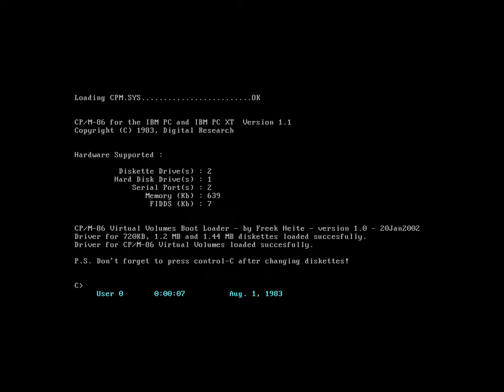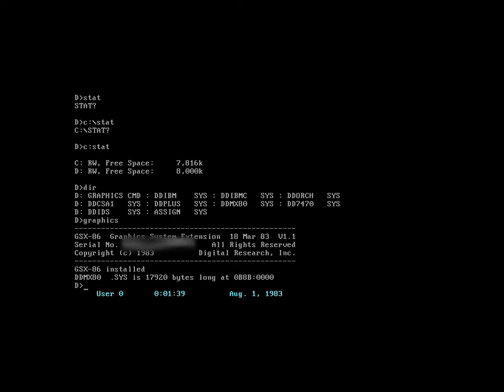CP/M-86 v1.1 (x86) running under VirtualBox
The operating system called CP/M v1.1 for x86 running under VirtualBox. CP/M was ubiquitous on personal and micro computers from the late 70s into the mid 80s, particularly in the business sector, before it largely became displaced by DOS. CP/M was highly portable and typically ran on Z80 or i8080 architectures although it was also ported to other processor architectures of the time such as the m68k, x86 and Z8000 and others. This video shows the x86 edition. It is also using CVV virtual volumes and has the graphics system GSX-86 installed.